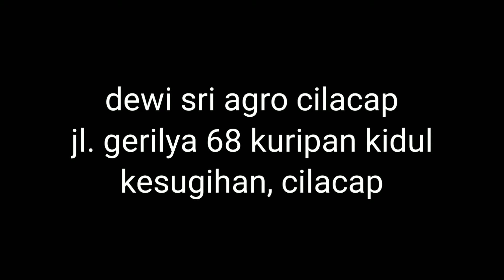Pemberian Pupuk dengan Cara Dikocor | Cara Pemupukan yang Tepat